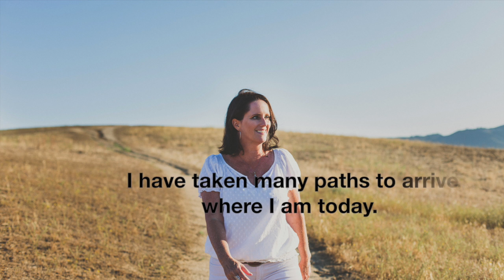I Didn't Know I Was Dying and How I Live(d) Book Trailer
Who ever thought a trip to Alaska would save my life? But it did. I was compelled to set out on a journey not knowing where it would lead.

“…and How I Live(d)” has a double meaning: how I have chosen to live my life with a congenital heart disease and how I lived through five open-heart surgeries and congestive heart failure.

I decided to share my story because I feel my life is now worthy of sharing. I have faced the ultimate fear: death. Twice.

If you are skeptical about miracles, divine intervention or do not believe that everything happens for a reason, I invite you to read my story. Life is much more than what meets the eye.

"I Didn’t Know I Was Dying…and How I Live(d)" is the story of my spiritual journey through heartbreak, loving and being loved, physical and emotional pain, joy and happiness. I’m sharing the loss of both my parents, death of a soul mate, a toxic relationship and congestive heart failure in hopes of inspiring others to never wonder “what if” and live life with noregrets.